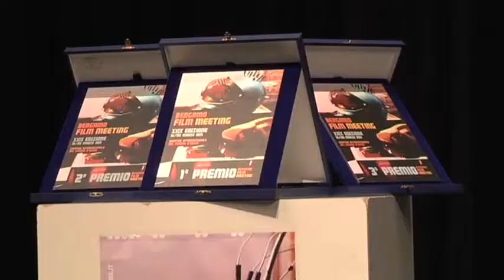BFM 29 — Premiazione dei vincitori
Bergamo Film Meeting, 29a edizione
12-20 marzo 2011

Bergamo Film Meeting, 29th edition
March, 12nd-20th 2011